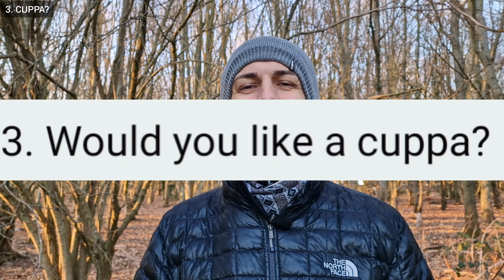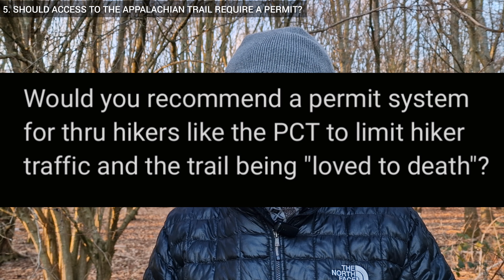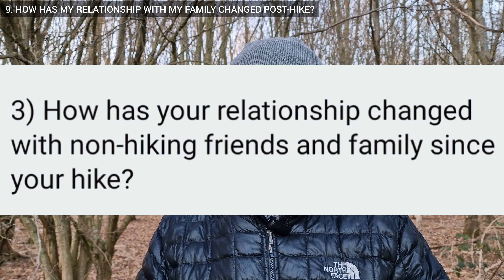My Stupidist Mistake while travelling [Q&A Part. 2]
Q&A Part 2. You asked me questions, I dodged them and answered something different. Give me a job as a politician, 'cos I got the gift.

FULL DISCLOSURE: This is an Ambassador's Link. I will make a commission if you purchase Nomad Insurance using this link.

0:00 Intro
0:15 Do I miss making tea for mechanics?
1:00 Where do I want to revisit?
1:32 I take for coffee black, no sugar
1:41 How are Red Panda and Holy Roller?
2:07 Permits for the AT?
3:02 My best place is Karijini NP
3:39 Scariest thing that's happened travelling
5:35 Is travelling lonely?
6:08 How are my relationships with family?
6:41 Who am I?
8:08 Outro
8:34 PATREON